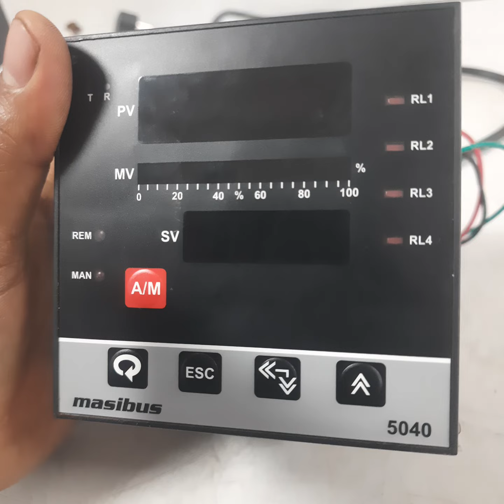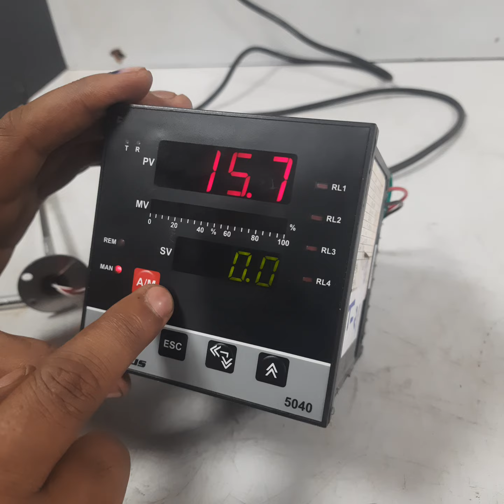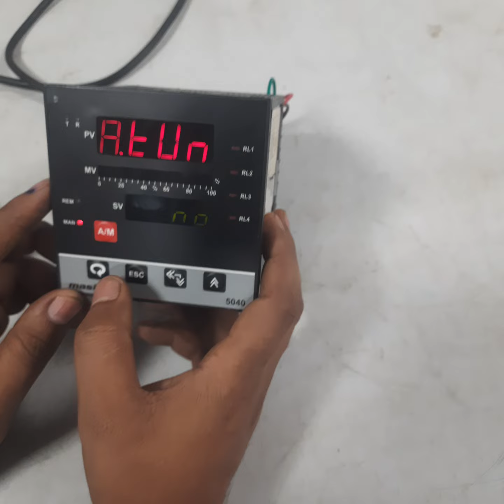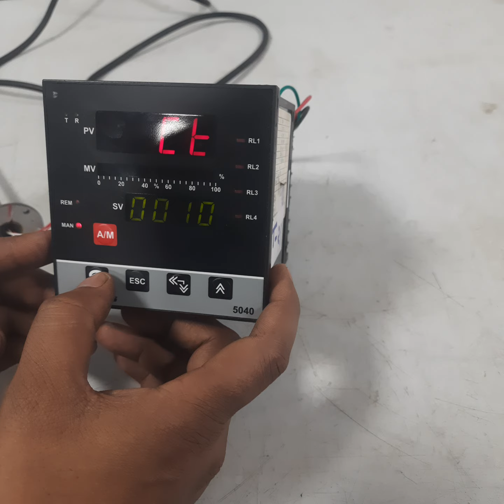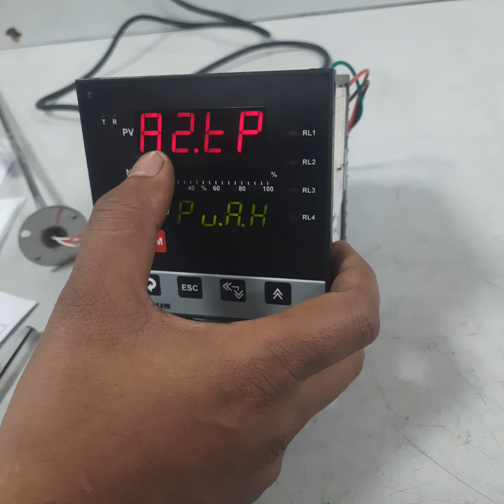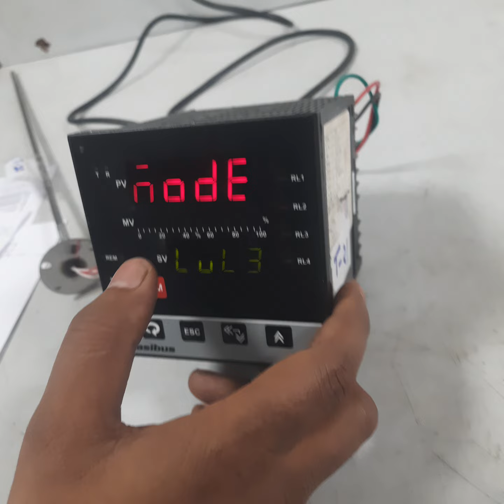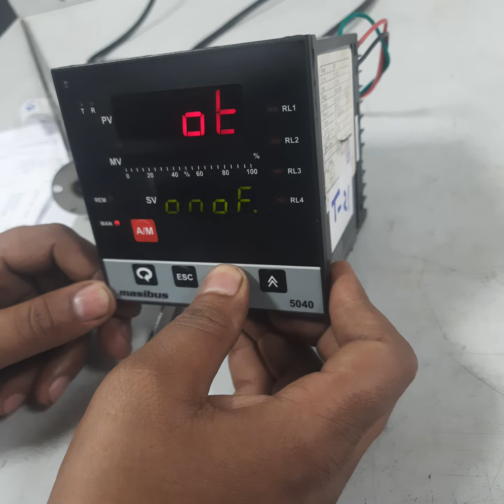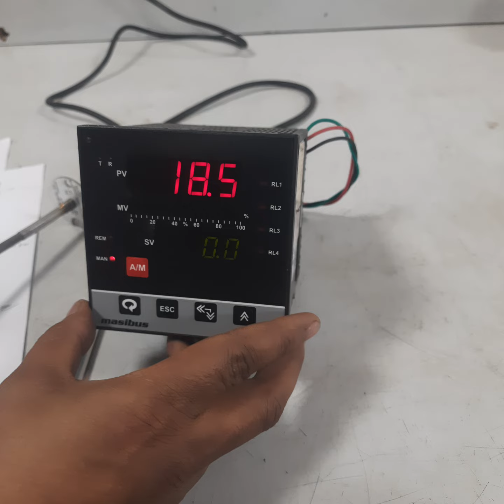5040 Controller all setting & parameters details